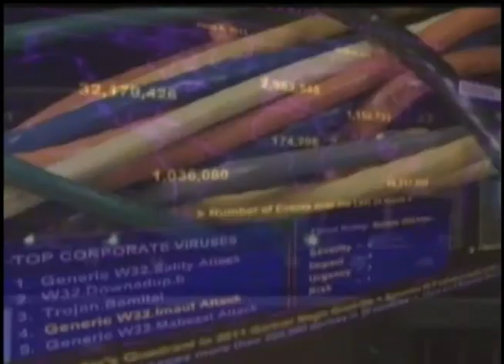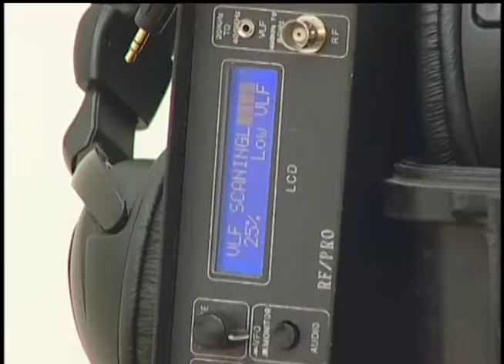Американские спецслужбы закупали подслушивающее оборудование в Израиле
Американские спецслужбы закупали оборудование и алгоритмы для сканирования информации в одной из израильских компьютерных компаний. Известно, что Израиль - один из ведущих разработчиков в области разведывательных технологий